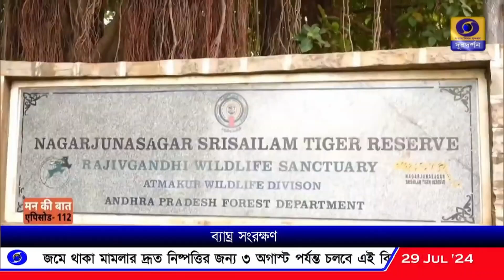ভারতীয় সংস্কৃতির অবিচ্ছেদ্য অঙ্গ বাঘ - প্রধানমন্ত্রী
ভারতীয় সংস্কৃতির অবিচ্ছেদ্য অঙ্গ বাঘ, আন্তর্জাতিক ব্যাঘ্র দিবসের আগে 'মন কি বাত’ অনুষ্ঠানে বললেন প্রধানমন্ত্রী নরেন্দ্র মোদী।